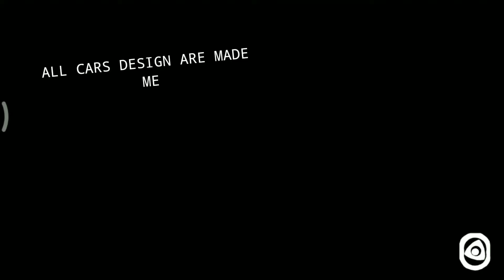FR LEGEND ALL CAR COLLECTION. FREE LIVERY